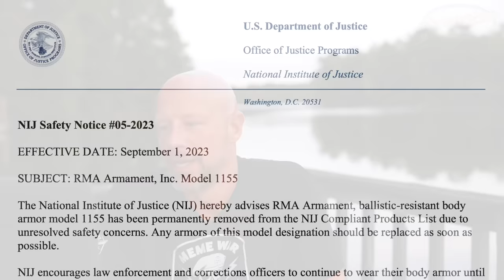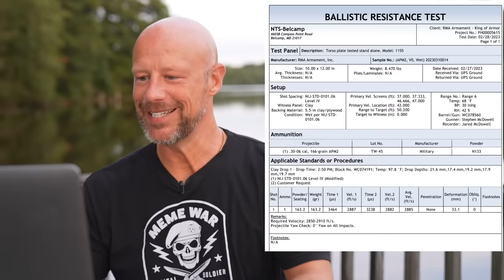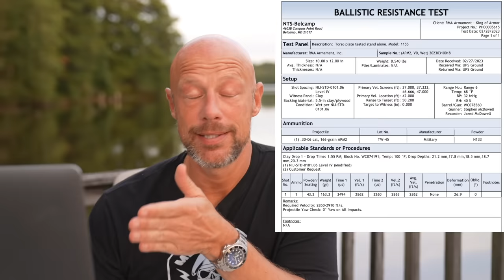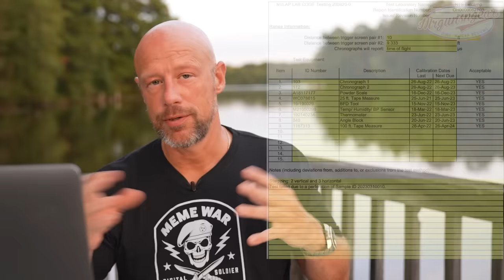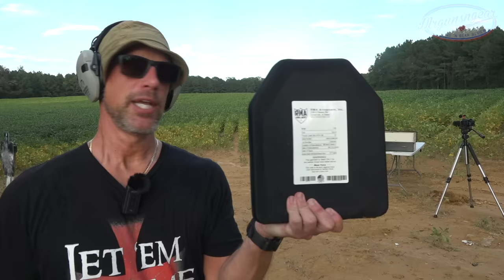RMA 1155 Level IV Armor Plate Drama? Let's Test One & Find Out! 🇺🇸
The NIJ recently put out a safety notice for the RMA Defense 1155 Level IV armor plate but it's not what it initially appears to be.  Let's discuss what happened and then test the plate to see if it lives up to Level IV standards 👊🏽

Instagram.com/mrgunsngearinsta

Email sign up:
Mrgunsngear.com
MRGNG.org